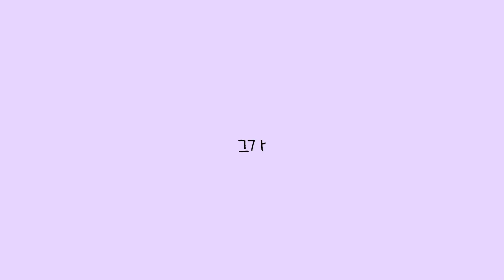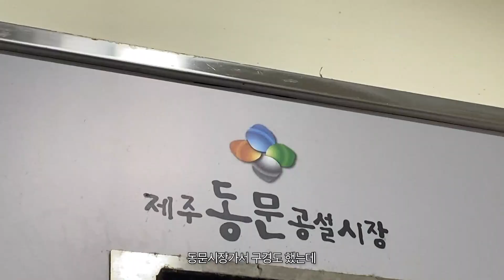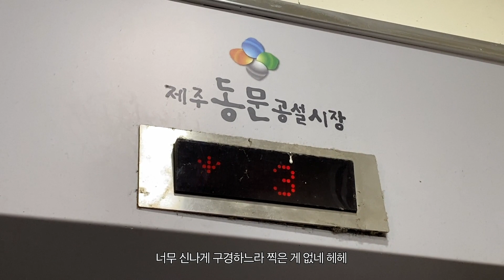강아지랑 제주도 한 달 살기 (아빠와의 데이트라고 쓰고, 제주 먹방이라고 읽는다)｜아르를보라 ep.3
강아지와 함께 하는 제주도 한 달 살기 🐶🏝

2022년의 목표는, "언젠가 하려고 했던 것, 지금 하기"
수많은 '언젠가' 중 가장 먼저 떠오르는 목표를 이루러
아르와 제주 한 달 살기를 떠났습니다 :)

딸(보라)과 아들(아르)을 만나러 그가 왔다!
왕짱 아빠와 함께 보낸 2박 3일을 기록해 봅니다 :)

｜아르를보라 ep.3